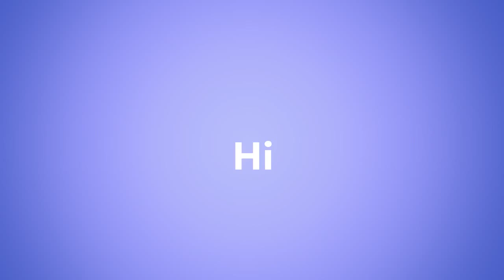Black panther speedpaint in Procreate on iPad Pro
Black Panther timelapse drawing - made in procrate on iPad pro